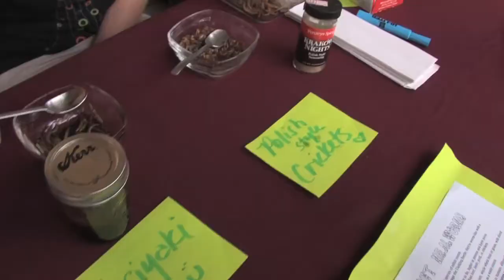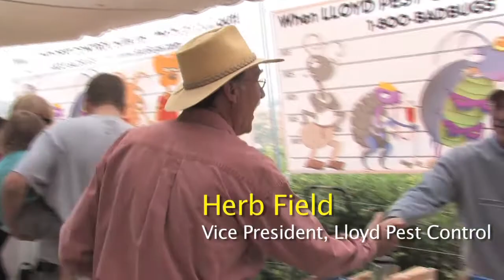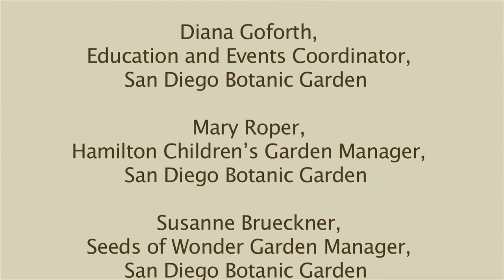San Diego Botanic Garden - Insect Fest 2010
San Diego Botanic Garden Annual Insect Festival

Each July, San Diego Botanic Garden presents a one-of-a-kind event featuring thousands of fascinating creepy-crawlies including live insects, lizards, snakes, and the famous "Madagascar hissing cockroaches." Children can practice bug collecting, hands-on insect arts and crafts, and even taste cooked mealworm larva. Entomologists and other bug experts are available for questions and 20+ informational booths will teach and entertain children and adults alike.